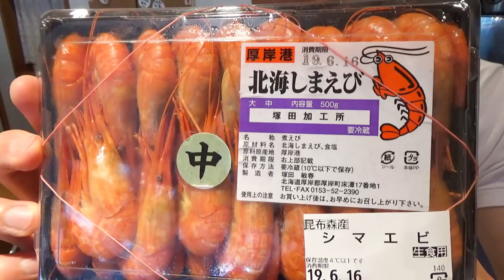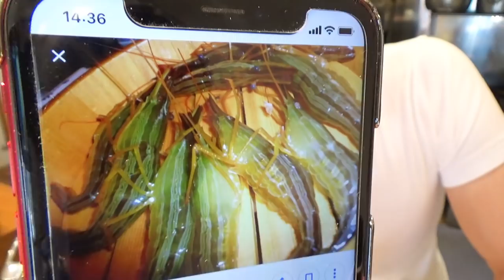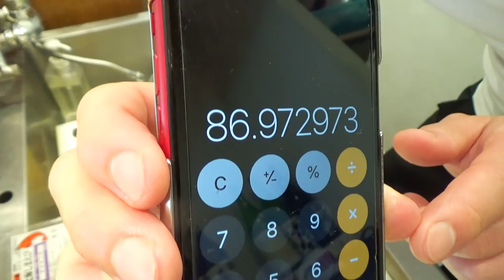일본에서는 바다의 루비라 불리는 새우 Japanese Rare Shrimp in Hokkaido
흉폭하다는 꼬치고기를 아시나요? 이손을 거치면 맛있는 회로 변신한다는...How to fillet Barracuda | Barracuda Sashimi

생선을 10일간 숙성시키면 어떤 맛일까!? Aging Fish for 10 days!? Filletting 10 Days Aged Amberjack for Sashimi

바다위를 날아다니는 이 생선은 과연 어떤맛일까? Flying Fish Sashimi | How to fillet Flying Fish

아부라를 연발하게 만드는 이 생선 먹어보자 Horse Mackerel Sashimi | How to fillet Horse Mackerel

이 생선 무조건 이렇게 드셔보세요(추천생선회) Best way to eat Scabbard Fish for Sashimi | How to fillet

[오로시영상]초고급생선인 이 생선을 아는가? How to fillete Cornet fish for sashimi

FREE MUSIC from DOVA-SYNDROME
午後のカフェ written by 高橋　志郎
Let’s Cooking written by こっけ